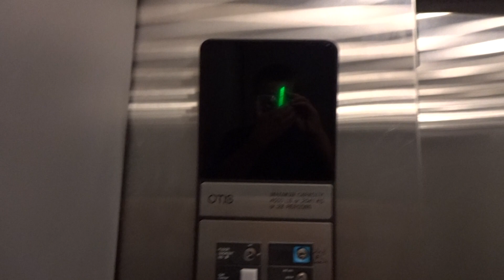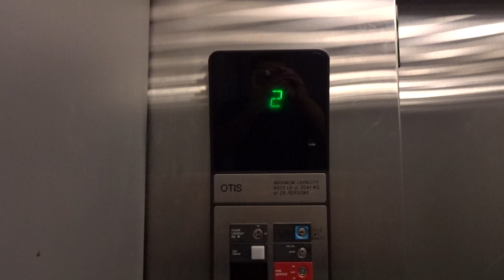Otis Series 1 Hydraulic Elevator @ 450 Boston Post Road, Guilford, CT